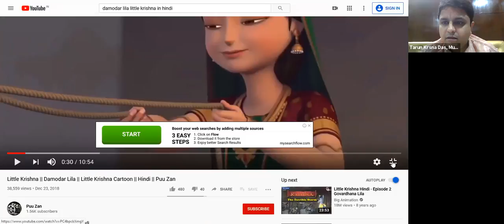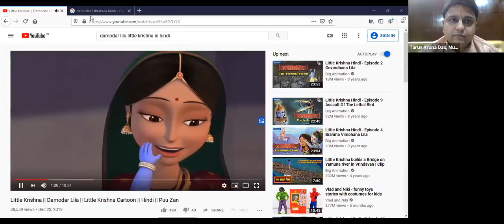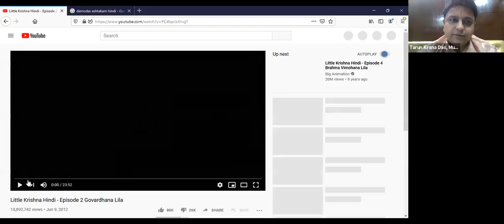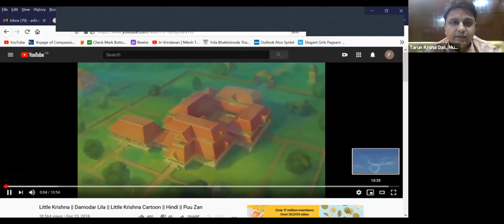10th Nov Karthik Month Kaths by HG Tarun Krishna Prabhu